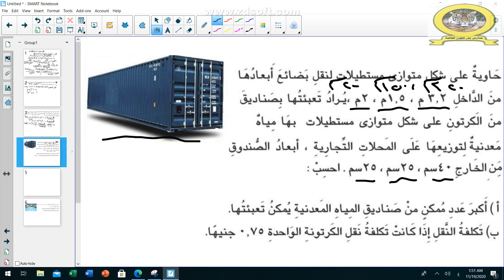ججم متوازى المستطيلات